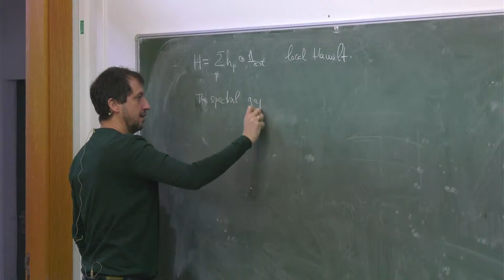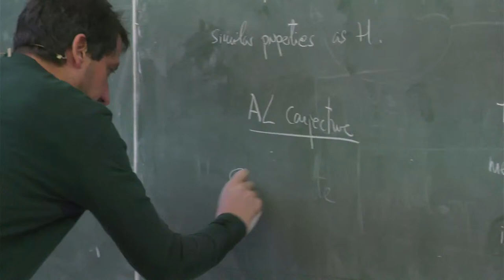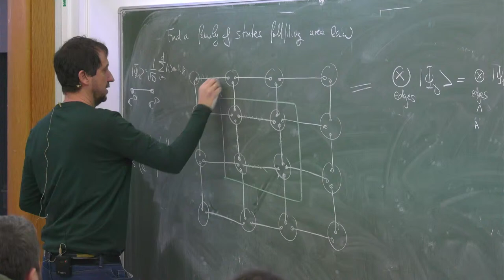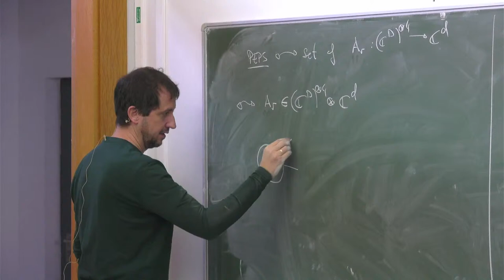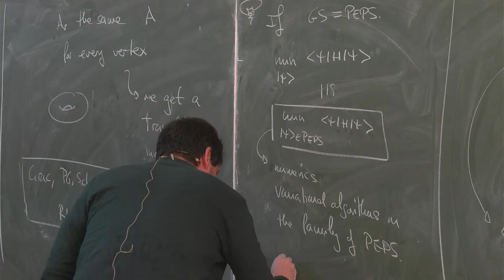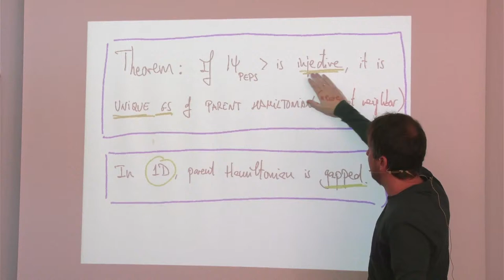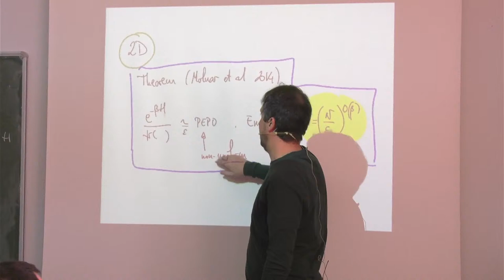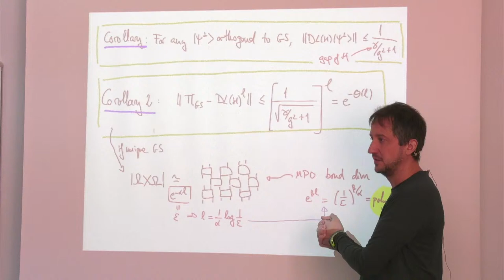3th-Lectures on: “Functional inequalities in quantum computing” David Perez Garcia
Eguna: 2024/01/12
Ordua: 10:00 - 12:00 / 15:00 - 17:00
Lekua: Aula Seminario dept. Matematicas

ABSTRACT

This course will focus on the role that functional inequalities, like Poincaré or log-Sobolev, play in some important problems associated to quantum computing.

The course is aimed both at researchers already working in quantum computing, as well as at mathematicians interested in mathematical analysis.

No prior knowledge on quantum computing or functional inequalities will be assumed.

STRUCTURE:

- All you need to know about quantum mechanics for quantum computing.

- A crash course on tensor networks.

- Models of quantum computation: circuits, measurement-based, adiabatic, variational, topological.

- Some problems of interest associated to those models and their relation to functional inequalities: an overview

- An illustrative workout example: life-time of quantum memories.

SHORT BIO

David Pérez-García is a Full Professor of Mathematical Analysis at Universidad Complutense de Madrid (UCM), serving as the director of the "Mathematics and Quantum Information" research group He is also affiliated with the Institute of Mathematical Sciences (ICMAT, Spain).

Pérez-García boasts an impressive track record, securing 15 funded projects, including a Consolidator grant from the European Research Council. Recognized for his contributions, he has received awards such as the RAC-Endesa, Miguel Catalán, Fundación Banco Sabadell for Science and Technology, and the Ramón y Cajal Medal from the Spanish Royal Academy of Sciences.

A pioneer in interdisciplinary research, Pérez-García has connected quantum information with various mathematical domains, exploring links between quantum non-locality and functional analysis, tensor networks, topological order, and the intersection of computability and quantum matter.